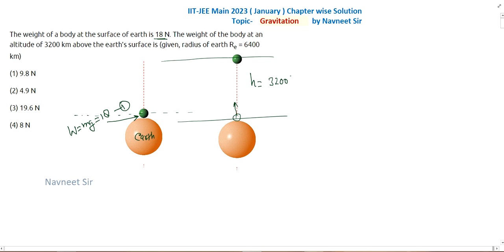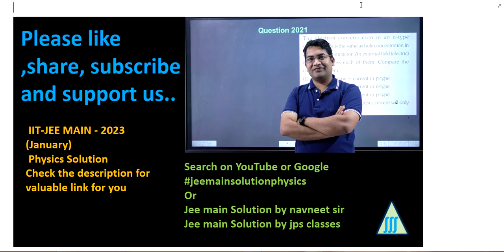The weight of a body at the surface of earth is 18 N. The weight || gravitation pyq jee mains 2023